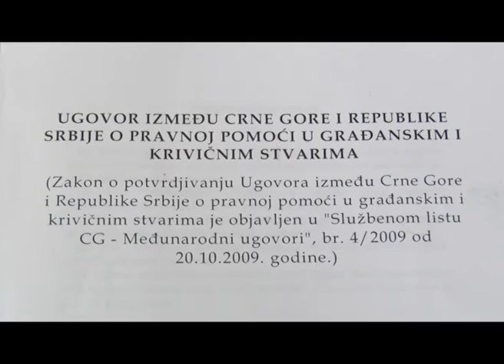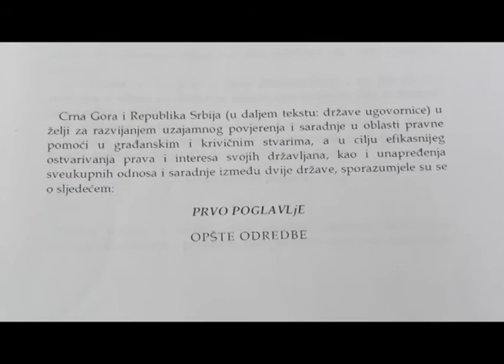SRS Šabac - konferencija za novinare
Gradski odbor Srpske radikalne stranke u Sapcu, podrzava inicijativu Vojislava Seselja za formiranje anketnog odbora u cilju rasvetljavanja ubistva Zorana Djindjica. Veci deo konferencije za novinare bio je posvecen problemu, bez osnova zarobljenih gradjana Republike Srbije u Crnoj Gori, medju kojima je osam gradjana Sapca I koji su prema recima Sladjane Acimovic, potpredsednice Gradskog odbora SRS-a u Sapcu, u potpunosti napusteni I zaboravljeni od nadleznih drzavnih organa Republike Srbije.